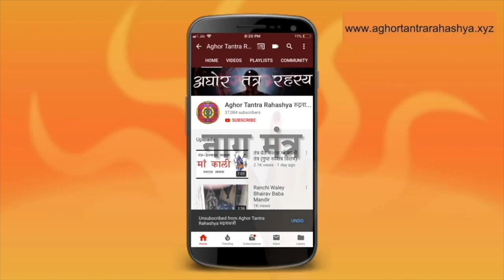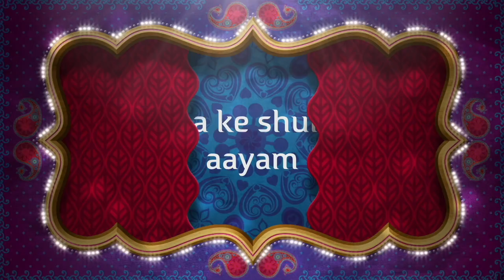दो शब्दों का नाग मंत्र, 7 दिन में सिद्ध हो कर करे शर्प और कर्म विष का नाश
तंत्र और पौराणिक विश्व में सापों  की बहुत प्रधानता है। ये मंत्र "कष्ठ हर" मंत्र है। सर्प विष के अलावा जो कर्म विष है ये उसका भी नाश करना है।
Alakh Aadesh!